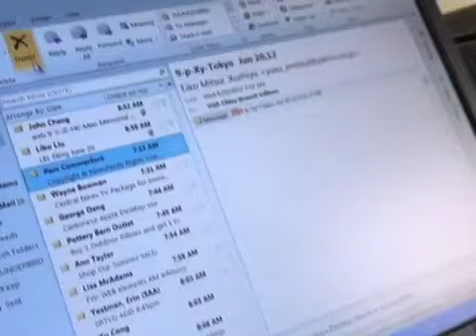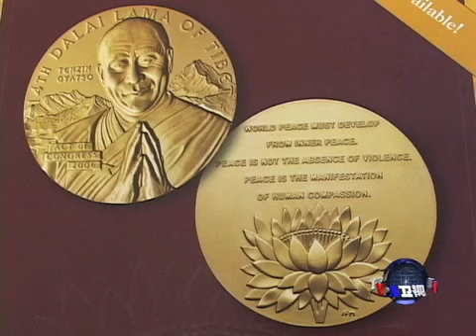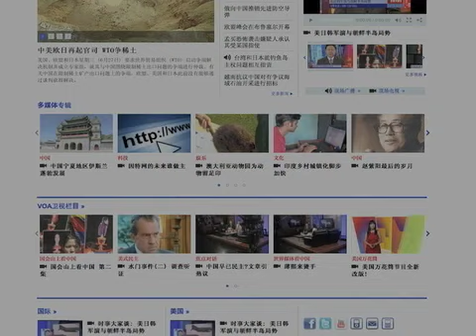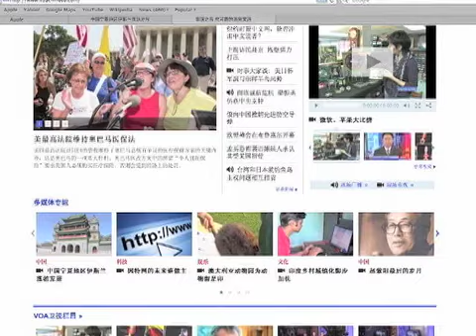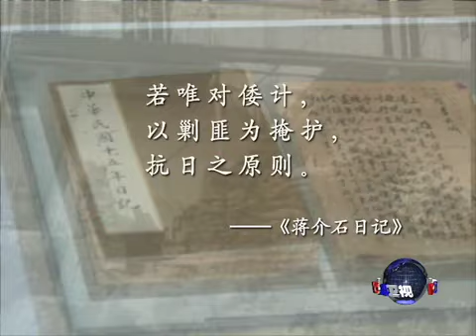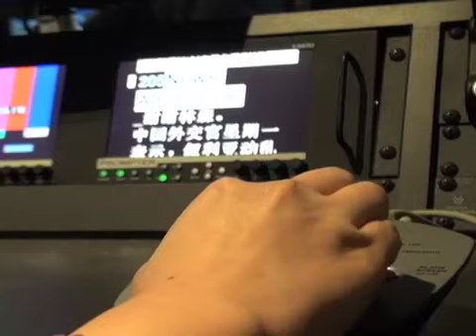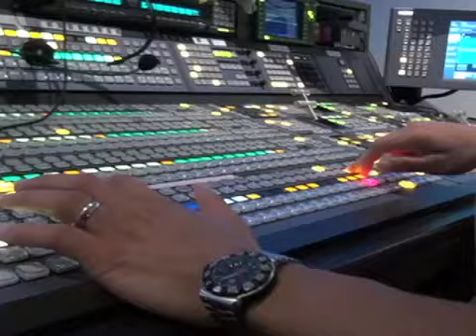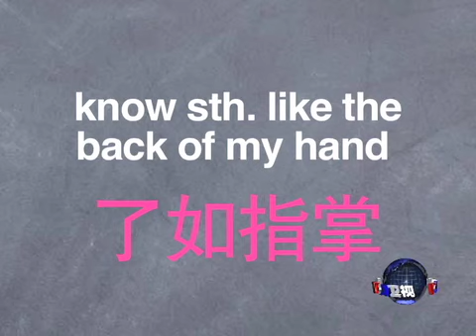VOA卫视(2012年9月20日 第二小时节目)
在这个小时节目中，我们有来自国会山上的报道，介绍缅甸反对党领袖昂上素季获得美国国会金质奖章。另外，正在北京访问的美国国防部长帕内塔试图调停不断升级的中日紧张关系，我们将在时事大家谈节目中讨论这个问题。脸书: